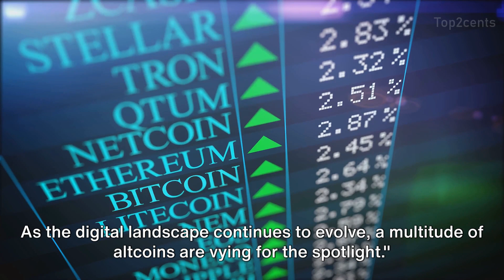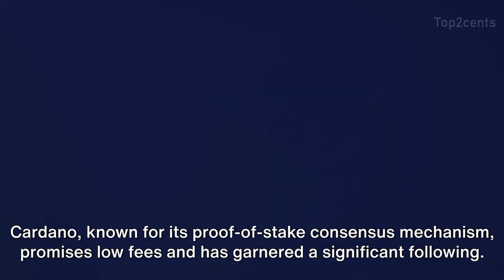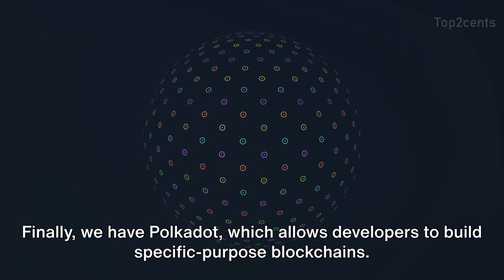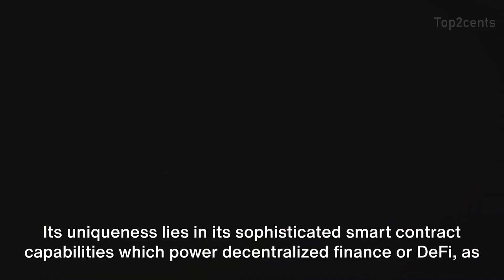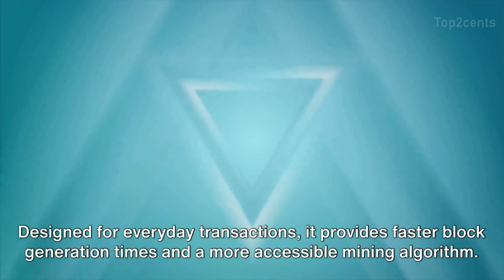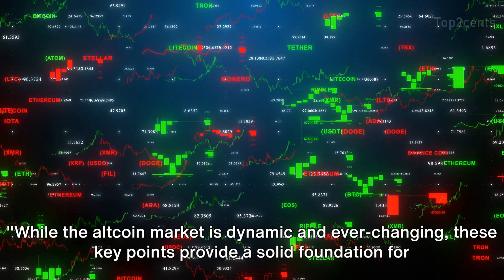Top 10 Best Altcoins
In this video, we're diving deep into the world of cryptocurrency to explore the top 10 altcoins in the market. If you've ever wondered which coins have the potential to revolutionize the industry, this video is a must-watch!

Join us as we discuss each coin's unique features, market position, and potential for growth. Whether you're a seasoned crypto investor or just starting out, this video will provide valuable insights and analysis to help you make informed decisions.

By the end of this video, you'll have a clearer understanding of the altcoin landscape and may even discover some hidden gems to add to your portfolio. So grab a pen and paper, take some notes, and let's explore the exciting world of altcoins together!

OUTLINE:

00:00:00 The Dawn of Cryptocurrencies
00:00:39 The Top Altcoins in the Market
00:02:56 Key Points about Each Altcoin
00:05:16 Conclusion and Call to Action